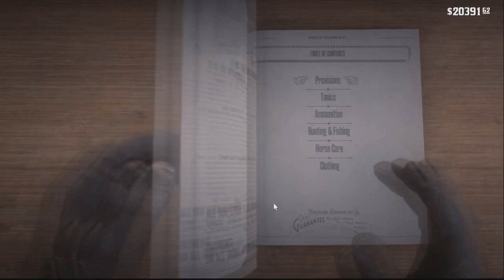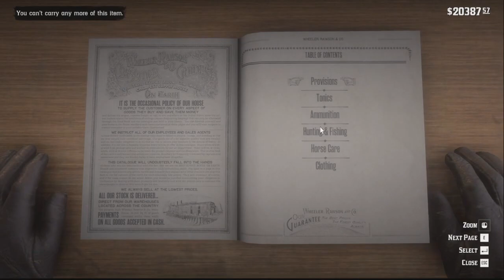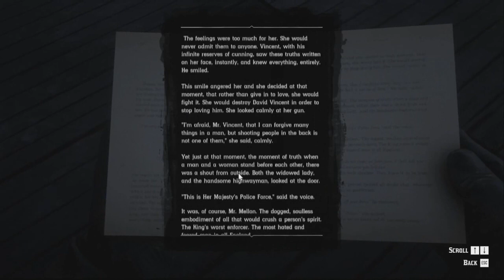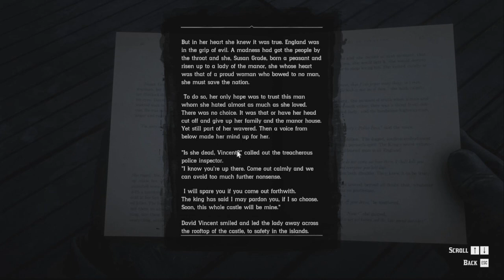Red Dead Redemption 2 - John Marston friends reunion & easter eggs - Hard times 2024 [Part 16] 1/2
Psssst listen cowboy today i play Red Dead Redemption 2 epilogue part 1, i always wanted to be one so i hope you like ma gameplay and subscribe for more content. On Hard times difficulty.
Follow this brother on twitch:   / chaptermasterjhon